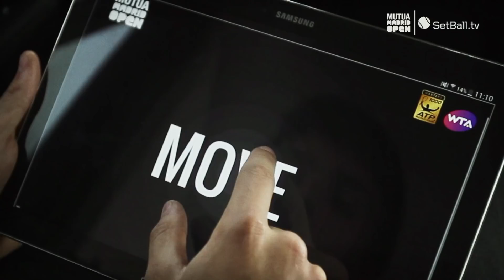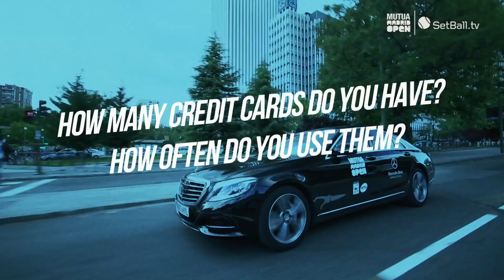Daily || Do you want to know everything about Elina Svitolina?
Do you want to know everything about Elina Svitolina? The Ukranian spoke openly to Mercedes-Benz España at the MMO.